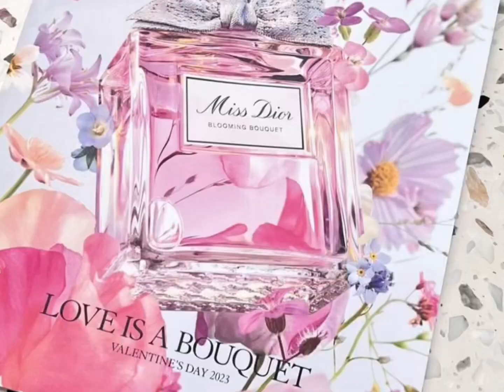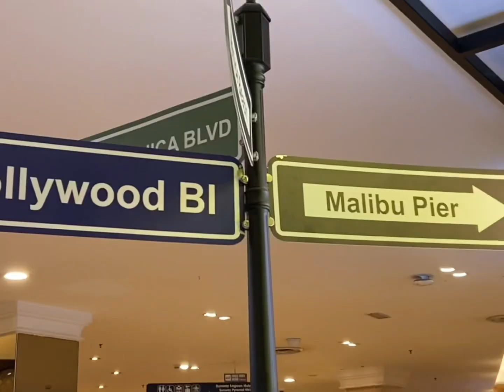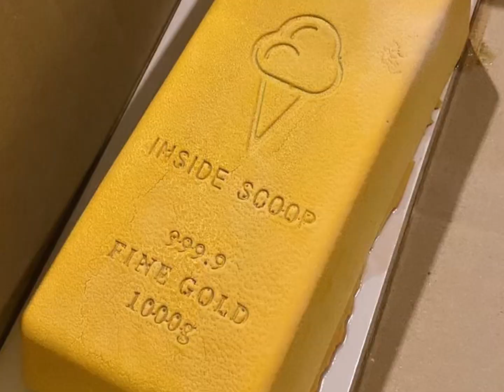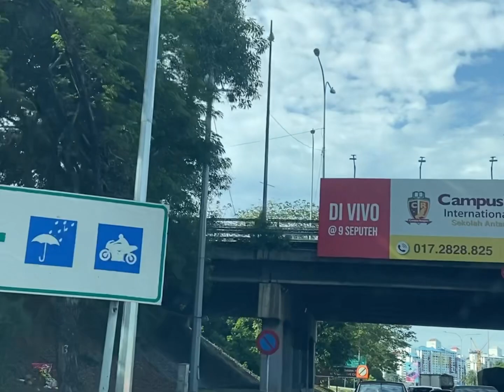PJ 2023 | butcher block; sunway pyramid; hide kl; hanaya Japanese dining